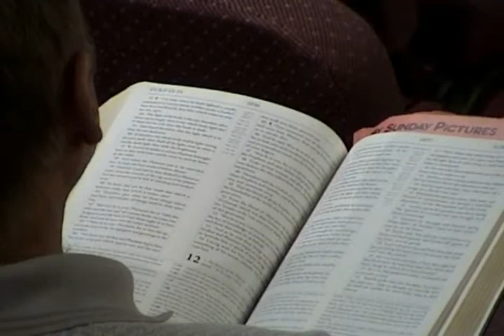AIFGC sermon # 819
Anchored in Faith's own Assistant Pastor Ray Pearson preaching  "An Unestimated Time". (PT2)   Recorded at Anchored in Faith Gospel Church on November 13, 2011.